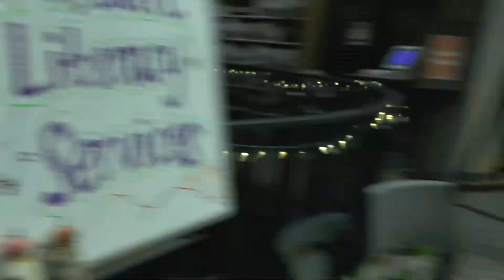HBPL: Trick or Treat Night 2022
It was all treats at the Central Library's "Trick or Treat Night." Many City departments, as well as Library Services staff, handed out candy to all those attending, which included performances in the Library Theatre.